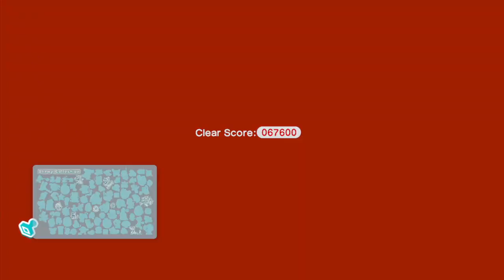Super Mario 3D World - First Half of World 2, Part 3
Conkdor Canyon
Puffprod Peaks
Shadow-Play Alley